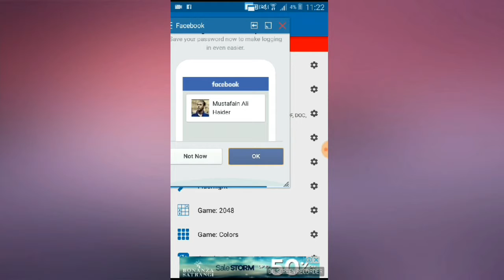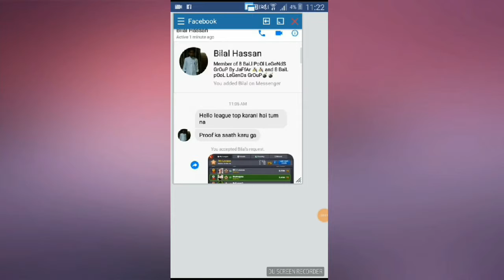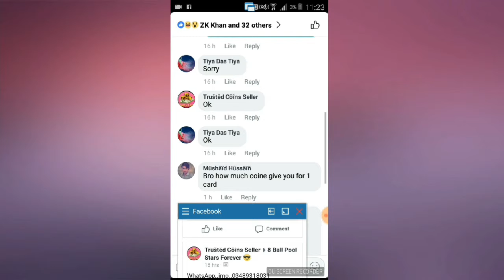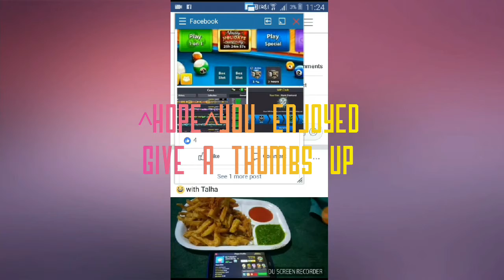The Best app For opening multiwindow😍😍|MUSTAFAIN 8BP